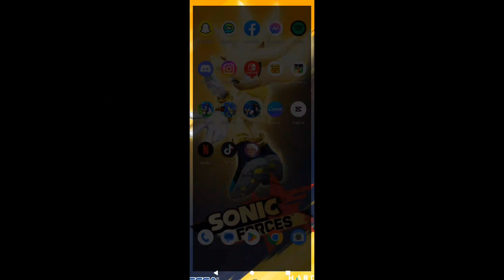Playing Sonic Forces With All Challenger Characters